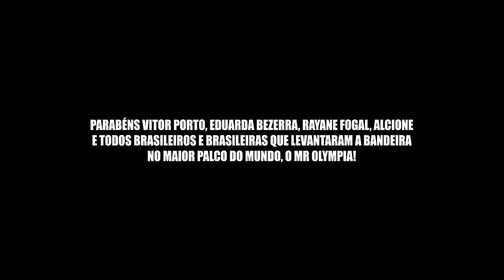KEONE vs. CLARIDA, BACKSTAGE EXCLUSIVO!! | *imagens inéditas*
Mr.Olympia 2024 não acabou, nessas imagens podemos acompanhar um bastidor exclusive com os atletas aquecendo, últimos minutos antes de subir no palco e muito mais!